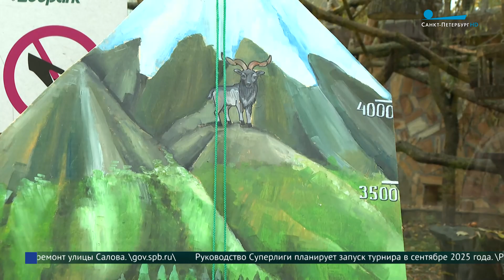Ленинградский зоопарк ждёт волонтёров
Ленинградский зоопарк открывает набор волонтёров. Екатерина Скребцова выяснила подробности.